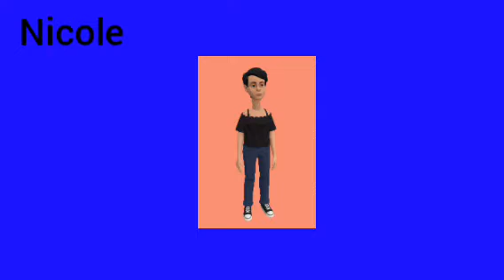The YellowLeaf492 Show Intro